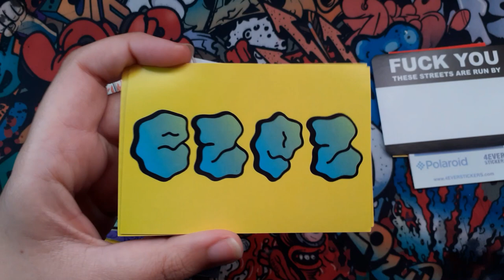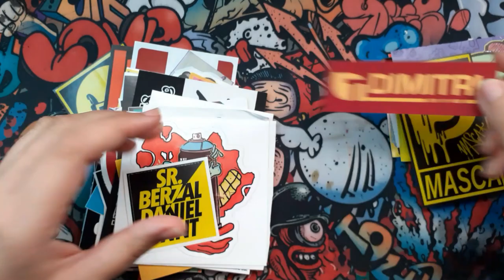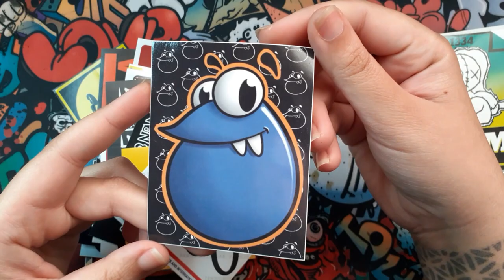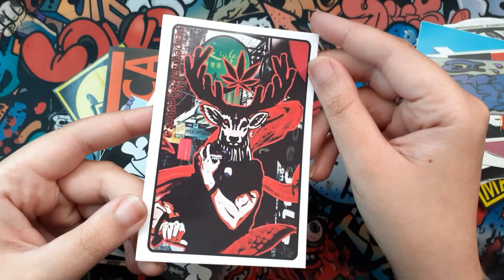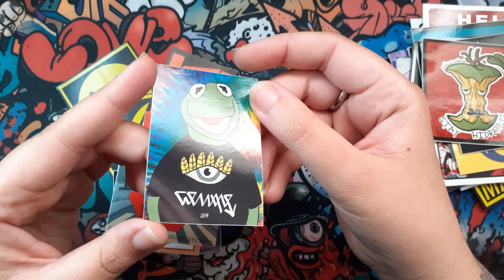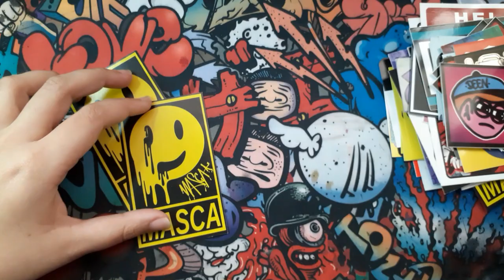MEGA STICKER PACK de EZPZ | Carka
MIS REDES

PREGUNTAS FRECUENTES

Con mi móvil Xiaomi Mi Mix 3, mi cámara Nikon Coolpix s6600 y con un Samsung A20e.

Huelva, España.